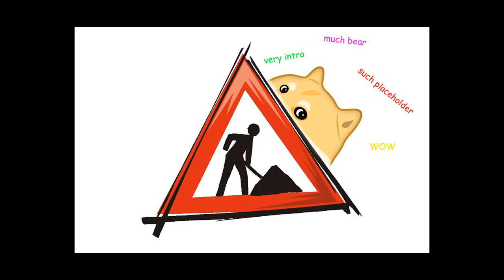[Burger Plays Civ V #1] - Fresh Prince of Persia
Only on Bear Arms: Two references in the same title.

Where I ramble about stuff for five minutes before things actually start happening. What a twat.

And feel free to find us on Google+, if you're one of those weirdos...

All rights to these videos are belong to us, feel free to distribute the links freely or use any soundbites of what we say for your own work and make money of it so long as you reference us accordingly.

Cheers